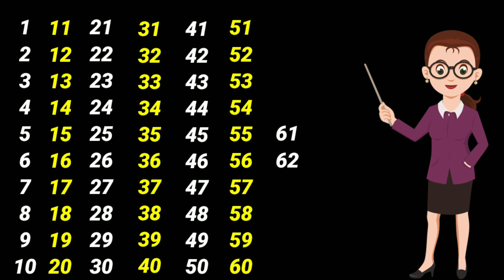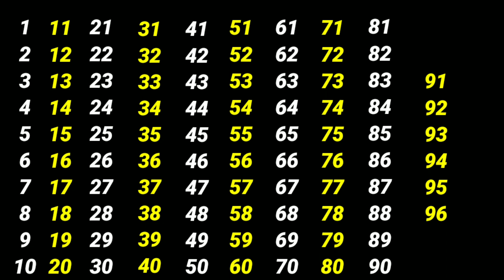Learn Counting Numbers From 1 To 100 ! 1234 ! 123 Numbers ! Numbers from 1 to 100 ! Ginti !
Number series from 1 to 100
1234
123
FunKids
funkids
123 numbers
Counting numbers
Numbers series
1 to 100 Numbers
Learn number from 1 to 100
English number
English ginti
Ginti
Ginti from 1 to 100
FUNKIDS
1 se 100 tk ginti
1 se 100 tk numbers
1 se 50 tk numbers
1 se 50 tk ginti
Counting number In english
Numbers in english
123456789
Counting English Number
1 to 50 numbers
1 to 100 numbers series
1 se 50 tk numbers series
Numbers And Counting
Roman Numbers
Roman Counting Numbers.
Numbers
Numbers series
Learn number counting from 1 to 100
Let's enjoy colourful counting from 1 to 100
Let's enjoy colourful counting from 1 to 50
Learn counting number from 1 to 100
Learn number from 1 to 50
Learn number counting from 1 to 50